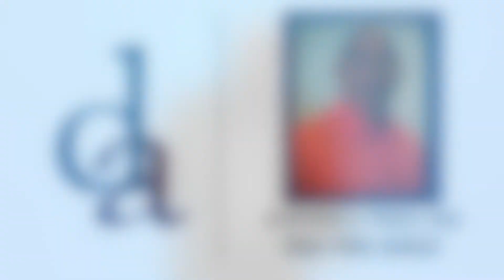102 Recap Good Counsel V Friendship 1 Output 1